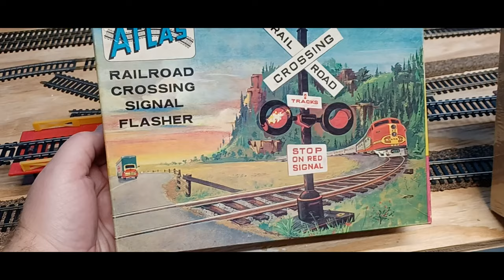Antique Atlas Crossing Signal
My family and I went to our local hobby shop (Rail and Sprue Hobbies) and found this hidden gem. For $10 I felt this was a steal... Do you think it's cool? Care to guess how old it is?